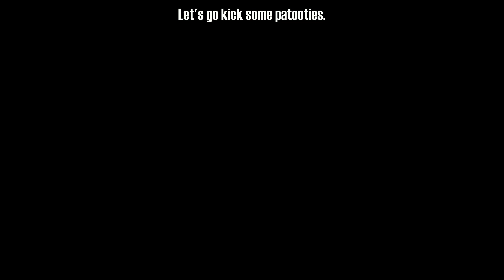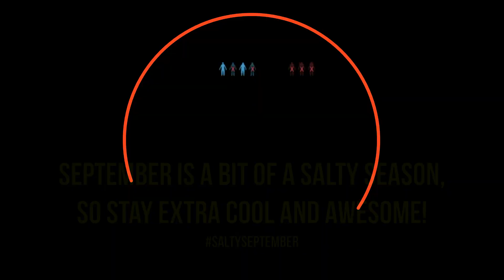Sudden Deaths and Comebacks: All In A Day's Work | The Last of Us Remastered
Hello, folks! Hope you're all doing great today. I originally intended to make this video a back-to-back episode of pure salt matches, but then I realized it would be too long, probably about 25 minutes of video, so I decided to make it a one-match episode. I am also working on and will be posting some Payback matches before the month ends. It is SaltySeptember! LOL. For now, I hope you enjoy this humble video. Peace.